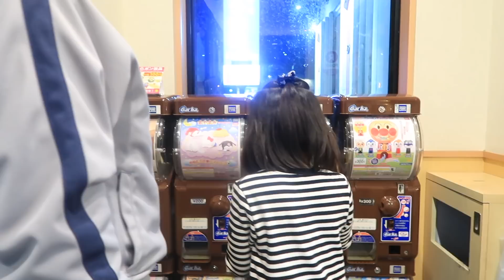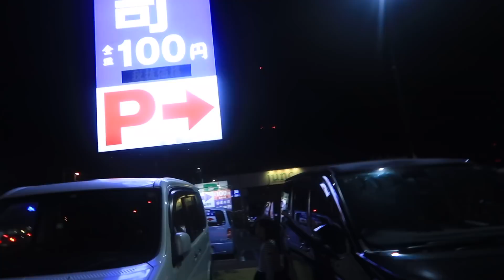VLOG#173| HAPPY BIRTHDAY MY HUSBEN|VLOG DADAKAN|SPECIAL ULANG TAHUN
🌸line: @WLC9287Z

Kalau mau kirim surat cinta kesini ya
📮dona muramatsu
Shizuoka-ken, hamamatsu-shi,nishi-ku,magori-cho 4510
Kode pos:4310203
Japan